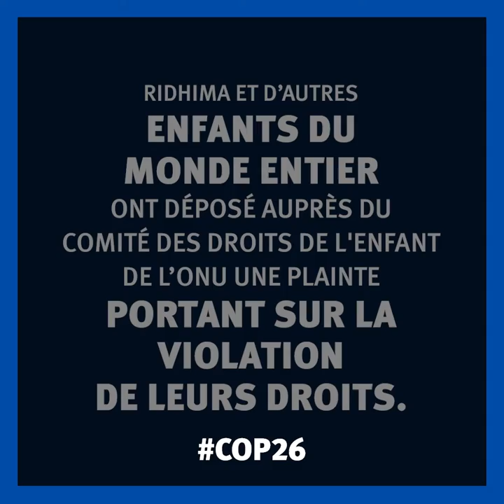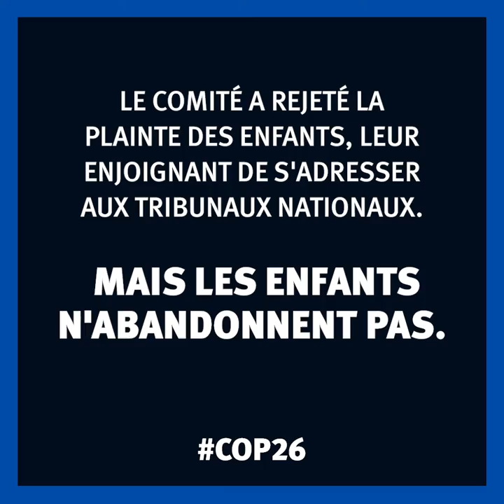COP26 : Ridhima Pandey, activiste indienne du climat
Ridhima Pandey, jeune activiste indienne du climat, explique les origines de son engagement, et ce qu’elle attend des dirigeants participant à la conférence COP26 à Glasgow. Plus d’infos sur l’importance des voix des jeunes activistes